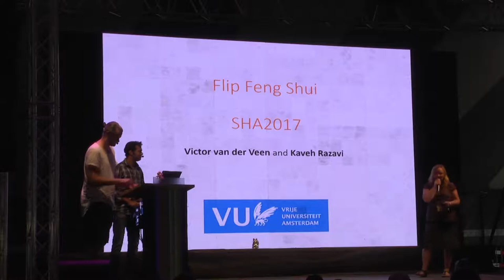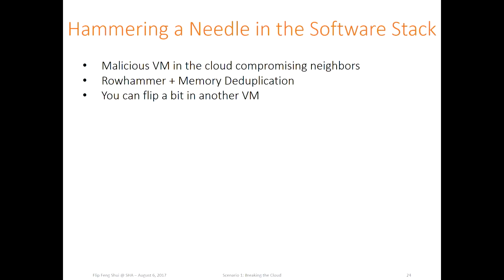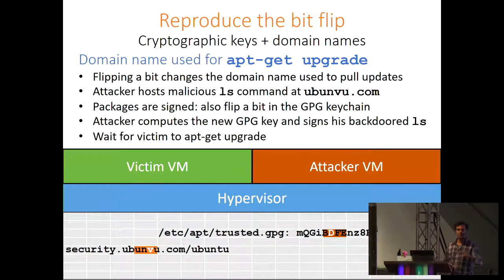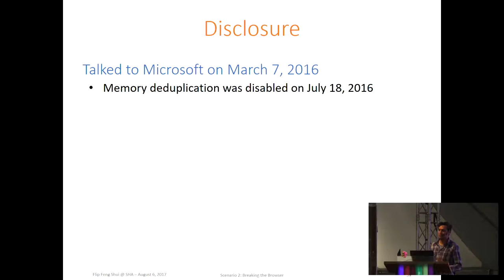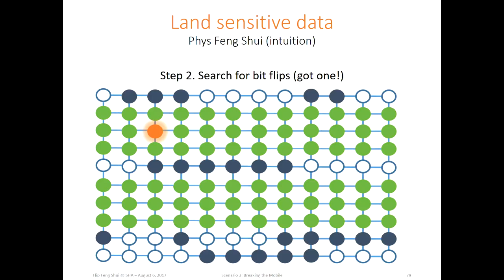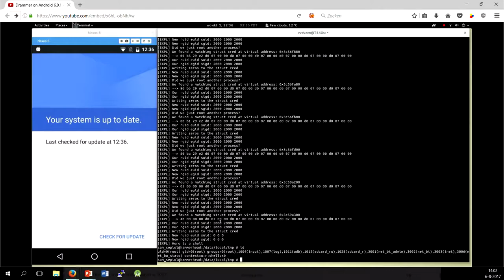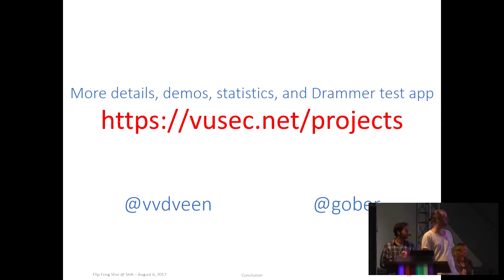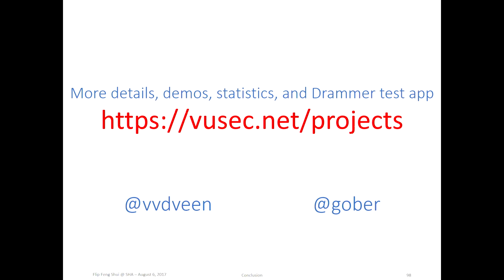Flip Feng Shui (SHA2017)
Advanced Rowhammer exploitation on cloud, desktop, and mobile

In 2016, the VUSec system security group from Vrije Universiteit Amsterdam published three top-notch research papers on the topic of Rowhammer exploitation, leading to international media attention and even a prestigious PWNIE award. In this talk, we present key concepts of our research and provide an introduction to Rowhammer exploitation to the public. We describe how attackers can use the Flip Feng Shui exploitation vector to reliably attack cloud, desktop, and mobile platforms.

Victor van der Veen Kaveh Razavi